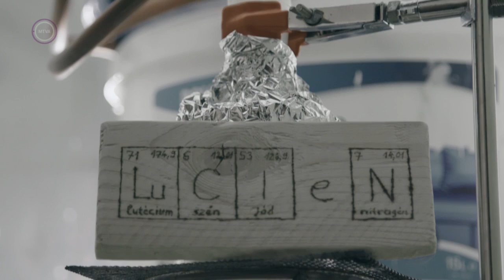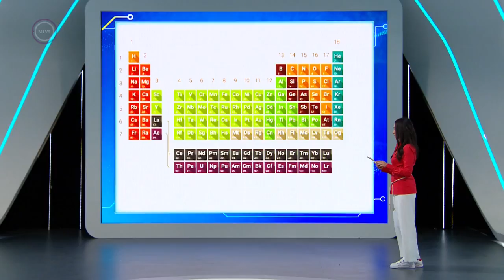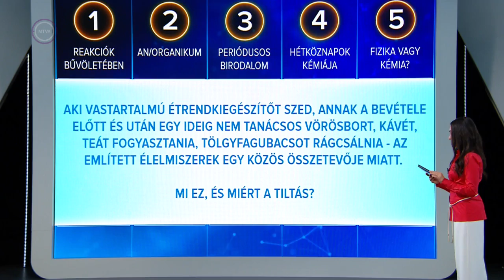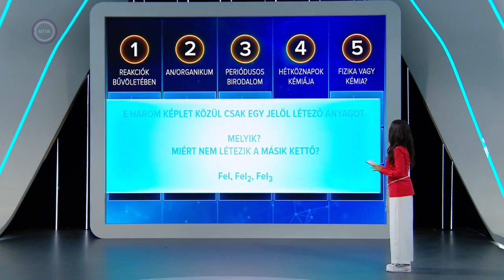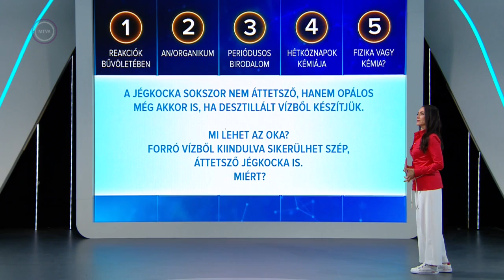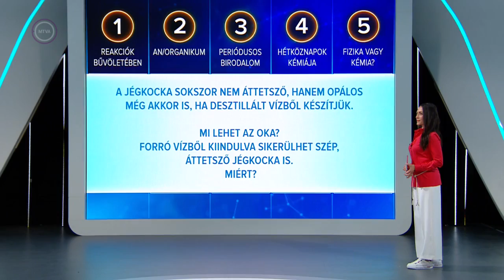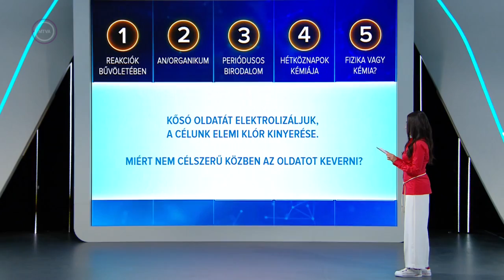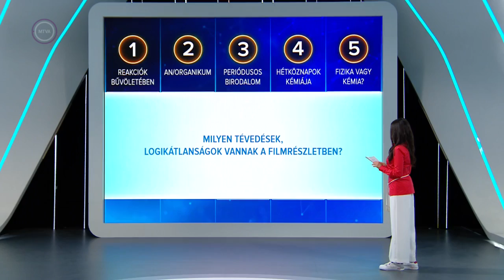Ifjú tudósok - Kémia 2. középdöntő (2021.09.25.)